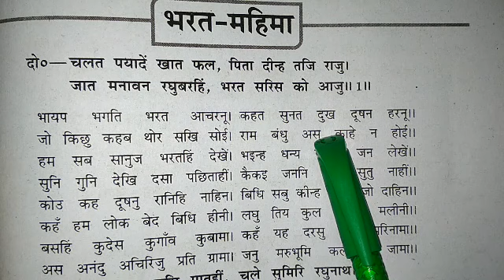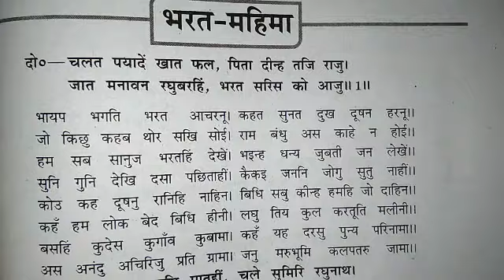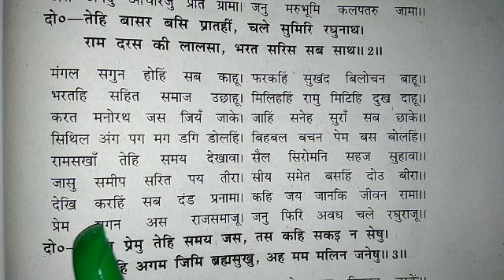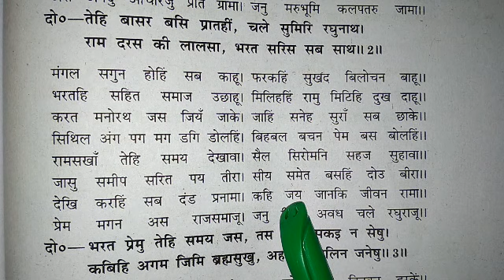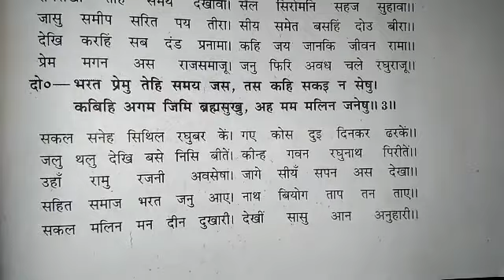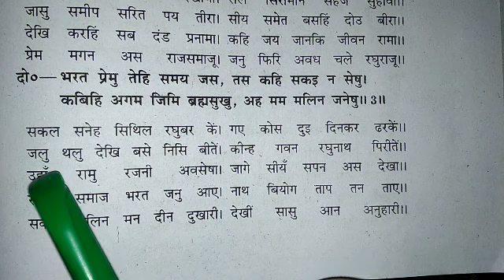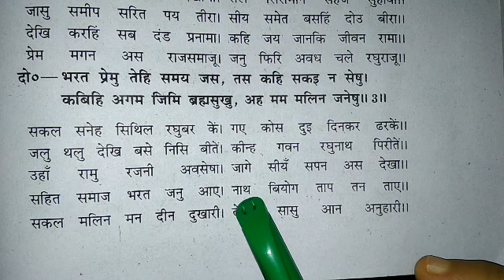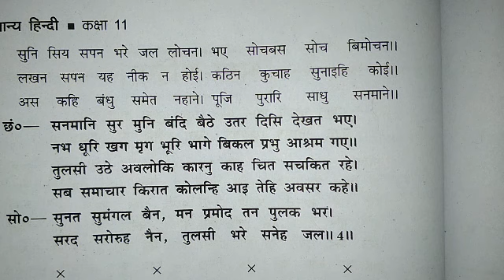U.P. Board Class-11 (all sections) Hindi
Lecture-34  Topic:- Kavya Chapter-3